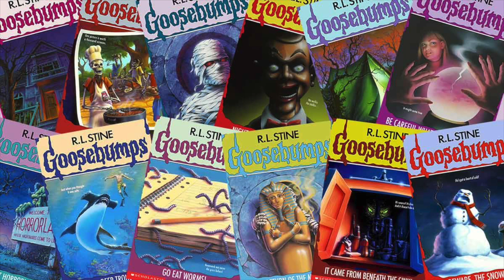Goosebumps Dead of Night (Switch) Review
Viewers beware. You're in for a scare as The Nintendo Reviewer plays Goosebumps Dead of Night for the Nintendo Switch.
Developer: Cosmic Forces
Publisher: Cosmic Forces
Rated Everyone 10 and up